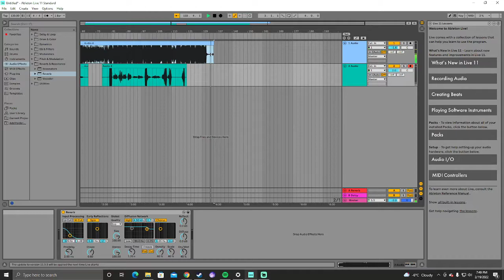New Mexico Song (Temp)